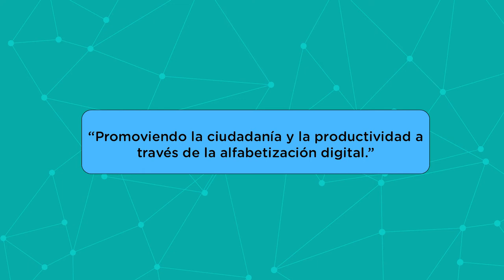Módulo 2: Etiqueta digital para potencializar el networking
Conozca cuáles son las estrategias de networking digital.